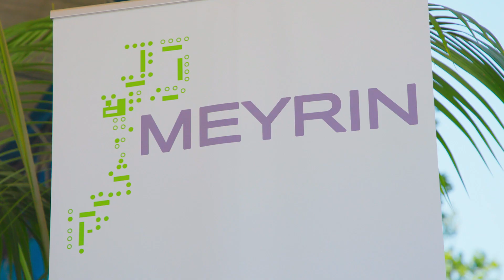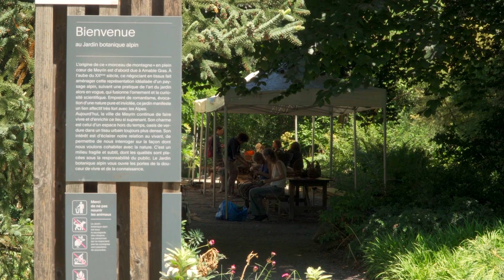Meyrin reçoit le Prix Wakker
Meyrin a reçu le Prix Wakker 2022 de Patrimoine suisse. Il a été remis par la Conseillère fédérale Simonetta Sommaruga, samedi 25 juin à la Campagne Charnaux. Ce prix salue la qualité de la culture du bâti à Meyrin favorisant le climat et la biodiversité, et la manière de de la Commune de favoriser la cohésion sociale et l'engagement citoyen via le dialogue avec la population.

Le Prix Wakker distingue les communes pouvant se prévaloir d’un développement urbanistique de qualité. L’attention est surtout portée à la qualité architecturale des nouvelles constructions, au traitement respectueux de la substance bâtie historique et à un aménagement du territoire exemplaire qui prenne en compte les exigences environnementales.